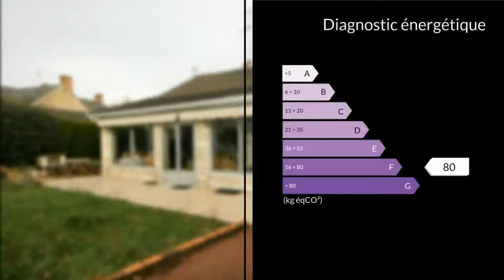A vendre - Maison/villa - Fay-aux-Loges (45450) - 2 pièces - 58m²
Située sur la commune de Fay-Aux-Loges à 5 min des commerces dans un secteur non inondé, maison de plain pied de 58 m² sur un terrain de 2466 m² entièrement clos et arboré avec de nombreuses dépendances.Cette maison saura vous séduire par son cachet et sa fonctionnalité.L'entrée par le hall qui fait sas avec la maison, vous permet aisément d'y faire du rangement.En arrivant par le salon avec avez accès à la cuisine aménagée et équipée, à la salle de bain avec meuble vasque et douche à l'italienne , à la chambre et à la véranda qui donne directement sur le grand jardin.Pour votre confort les fenêtres en aluminium double vitrage avec volets roulants électrique ,la climatisation dans le salon, le système d'alarme, le portail électrique, et le store sur la terrasse exposé plein sud complètent ce bien.Enfin tout un ensemble de bâtiment couvrant une surface totale de près de 100 m² vous offre un espace de rangement très appréciable.Il est important de noter qu'un rafraîchissement de l'ensemble du bien est inévitable mais qu'au vu de la surface de la maison cela ne représente pas un coût astronomique.. Honoraires : 4.65% du prix de vente.M. Alain MAHO 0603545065 / 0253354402poste9729 Agent commercial indépendant du réseau national clairimmo Maxihome N° RSAC : 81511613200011 PRIUM - Ville du greffe : PARIS